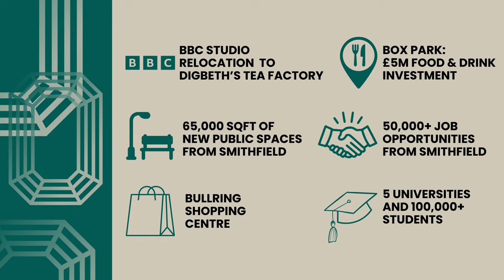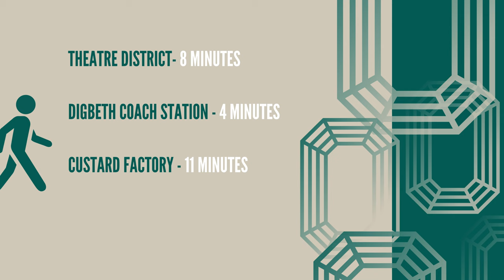Invest in Emerald Court, Digbeth - CGI video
✨ Invest in Emerald Court - a boutique development of just 29 high-spec apartments nestled in the heart of Digbeth, Birmingham's most exciting neighbourhood!

At a glimpse, discover:

🌳 Gated Community: Enjoy views over Highgate Park and relax in a lush, private courtyard that blends Digbeth’s rich heritage with modern luxury.

🚆 Unmatched Connectivity: Located near the future HS2 Curzon Street Station, offering rapid links to the UK and beyond.

🌆 Prime Location: Steps from the ambitious Smithfield regeneration, future retail, dining, and creative spaces at the heart of Birmingham’s dynamic transformation.

💼 Investment Potential: A rare chance to invest in Digbeth, a creative hub attracting major employers, new businesses, and over £1.9 billion in local development.

Own a slice of Birmingham’s future and secure your next investment at Emerald Court today. Find out more – LINK